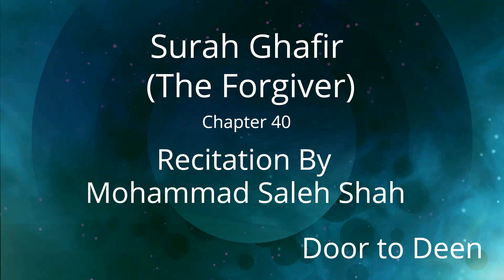Surah Ghafir (The Forgiver) Mohammad Saleh Shah Quran Recitation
Beautiful Quran Recitation of Surah Ghafir (The Forgiver) by Mohammad Saleh Shah